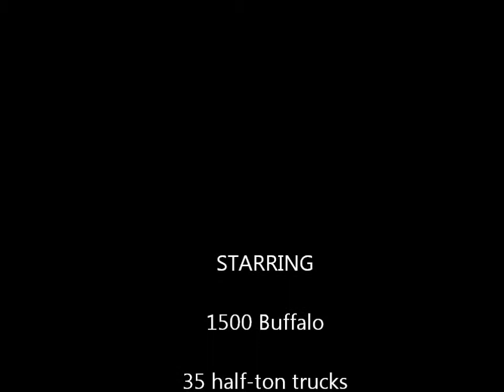Buffalo final.wmv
A movie of the buffalo roundup in Custer State Park South Dakota.